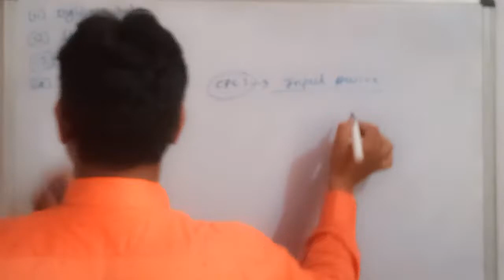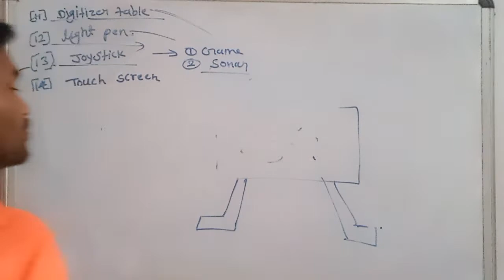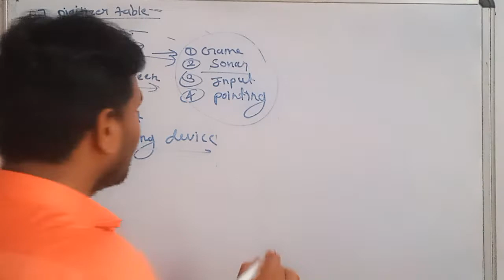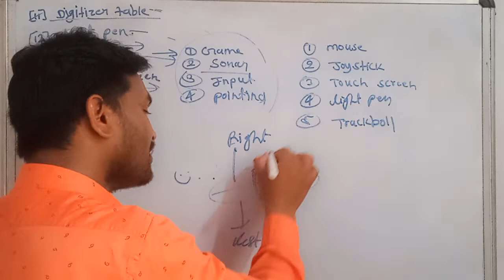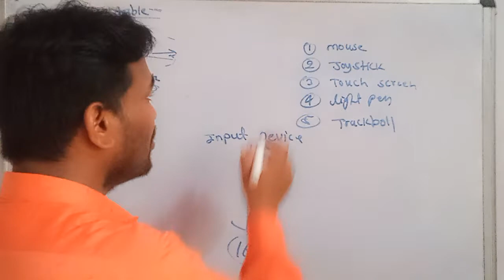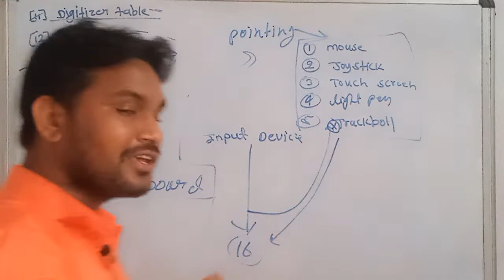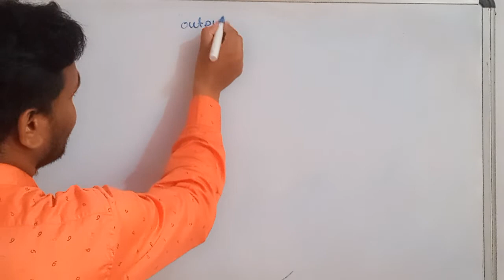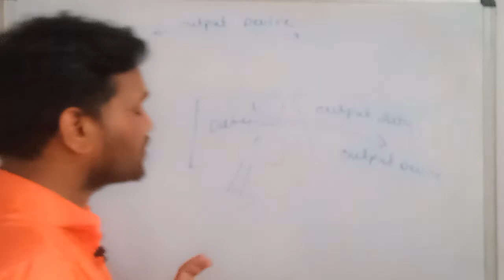इनपुट आउटपुट डिवाइस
भाग 3
इनपुट डिवाइस क्या है इनपुट डिवाइस के नाम लिखिए और उनकी विशेषताएं बताइए?
कंप्यूटर के इनपुट डिवाइस क्या हैं?

निम्नलिखित में से किसका उपयोग कंप्यूटर के लिए इनपुट डिवाइस के रूप में किया जाता है?

इनपुट डिवाइस की 2 श्रेणियां क्या हैं?
इनपुट क्या है उदाहरण सहित?
इनपुट डिवाइस कितने प्रकार के हैं?